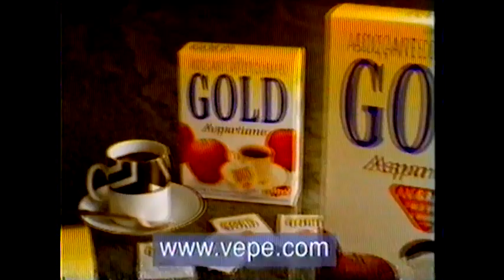Créditos Finais de "Por Amor" + Inicio de "Você Decide" [Globo - 1998]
Créditos Finais da novela Por Amor e o Inicio do Programa Você Decide apresentado por Celso Freitas. Comercial de Gold Aspartame que oferecia o Você Decide.